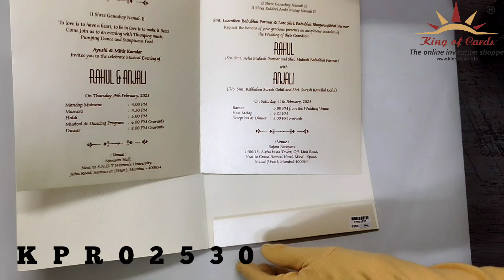Invitation Card - KPR02530